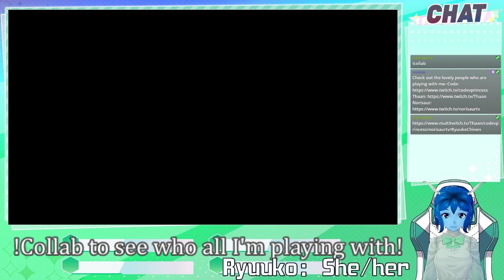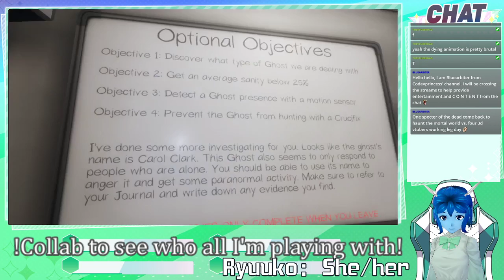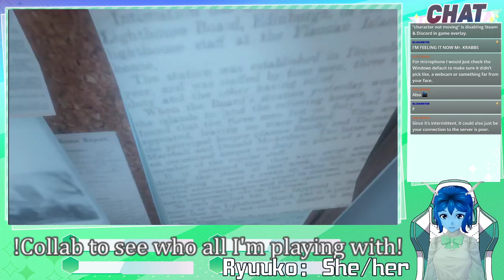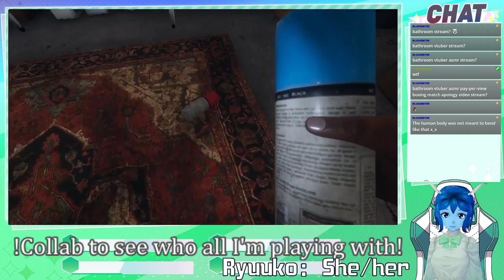Scaredy Dragon plays Phasmophobia with friends!